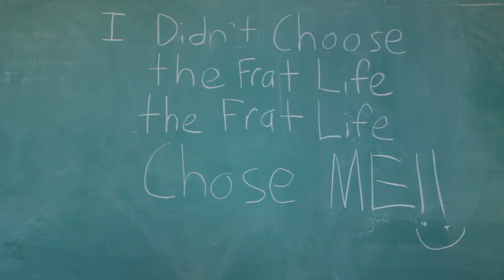How Beer Pong was Invented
FT353 Production 1 at Boston University Project 1 video. The video needed to tell a story without dialogue or sound. There needed to be two of three props in the video a glass of water, ball, and a rubber band. I decided to use a glass of water and ball.